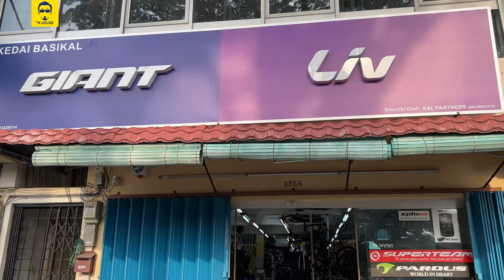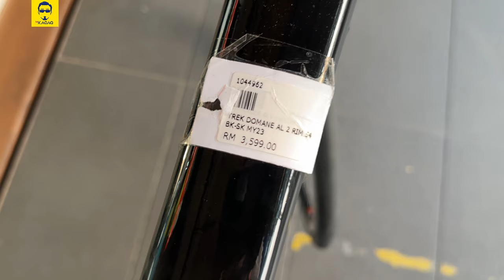TREK DOMANE AL 2 2023 | UCI Beginner Road Bike Shimano Cycling Malaysia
Video review road bike dari USA, TREK DOMANE AL2. Trek antara brand basikal popular di dunia.

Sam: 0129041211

Full spec:
Frame - UCI Aluminium 100 Alpha
Fork - Carbon
Seatpost - Bontrager Alloy
Size - 54
Handlebar - Bontrager Alloy
Stem - Bontrager Alloy
Saddle - Bontrager Verse
Speed - 2x8 speed
Groupset - Mix Shimano Claris
Crank - Shimano 50-34T
Shifter - Shimano Claris
FD - Shimano Claris
RD - Shimano Claris
Cassette - Shimano 11-32T
Chain - Shimano
Bottom Bracket - Standard threaded
Brake - Rim caliper brake
Tires - Bontrager R1 700x25c
Wheelset - Bontrager Alloy TLR 17mm
Weight - 9.66 kg +
Colour - Black/Red/Blue
Warranty - Ask Shop

tvKACAQ Youtube Gear:
Editing Software 1: Capcut Desktop